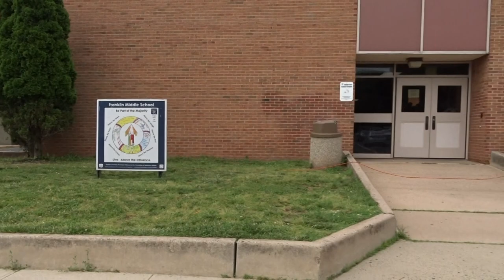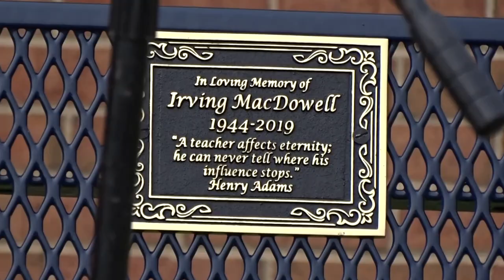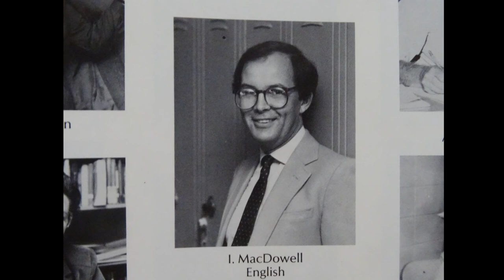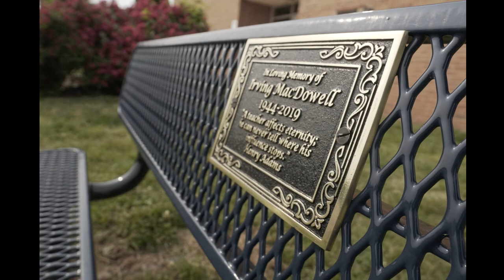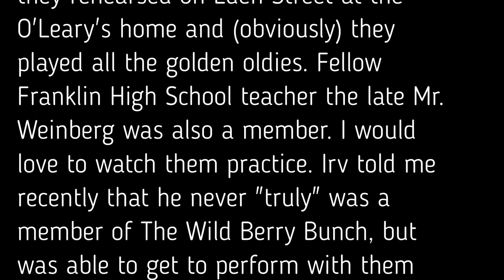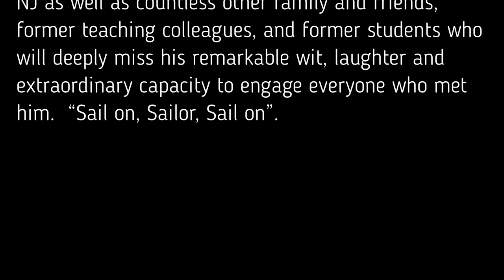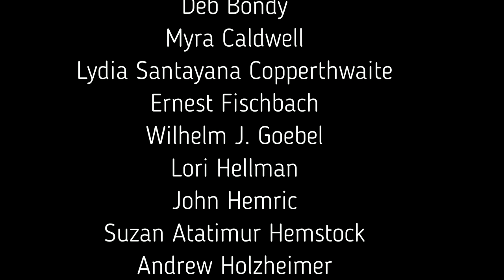Bench Dedication: In Memory of FHS' English Teacher, Irv MacDowell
Marie L. Almeida Jr., Wilhelm J. Goebel, Deb Bondy, Myra Caldwell, Lydia Santayana Copperthwaite, Ernest Fischbach, Lori Hellman, John Hemric, Suzan Atatimur Hemstock
Andrew Holzheimer, Barbara Luftglass Morea, Judi Oley, Helen Cowan Quinn, Al Raya
Patti Raya, Fred Robinson, Leslie Herman Robinson, Karen Goldman Schaffer, Richard H. Schwartz, Matthew Schwartz ,Tom Seeland , Laura Herman Smith and  Jayne Goldberg Woolf